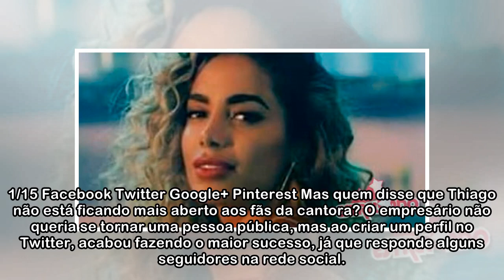Anitta fará show no primeiro dia da SPFW, saiba tudo!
1/15 Facebook Twitter Google+ Pinterest Mas quem disse que Thiago não está ficando mais aberto aos fãs da cantora? O empresário não queria se tornar uma pessoa pública, mas ao criar um perfil no Twitt...